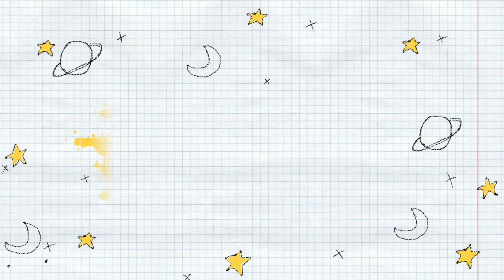Quick Fancy sandwich using bread edges🥪|தமிழ்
Heyy guys!!!
Thankyou
Zoha🌸